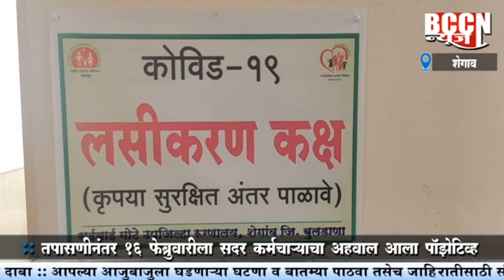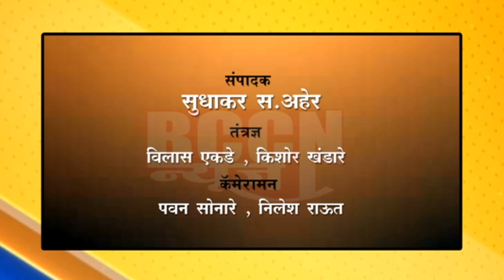शेगाव : कोरोनाची लस घेतलेला आरोग्य कर्मचारी पॉझेटिव्ह